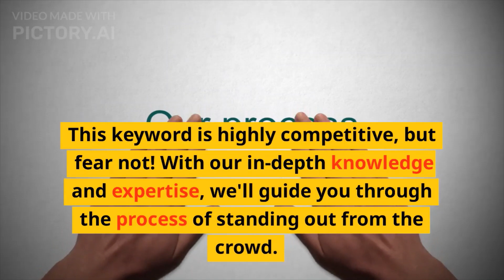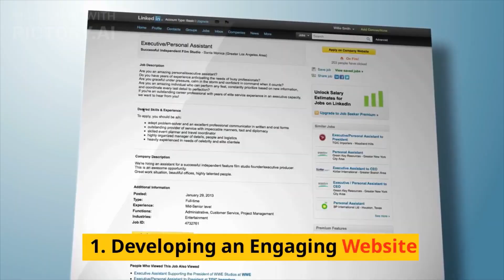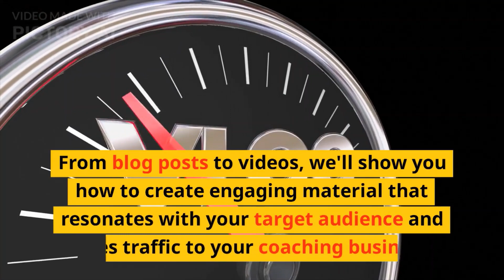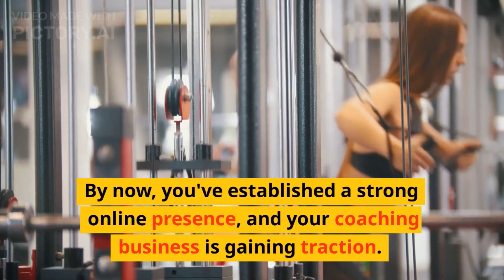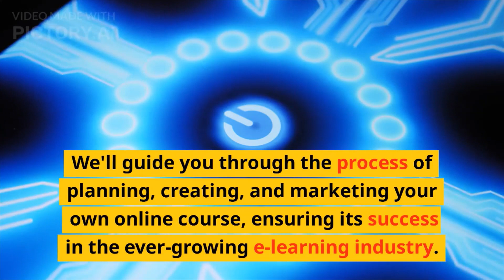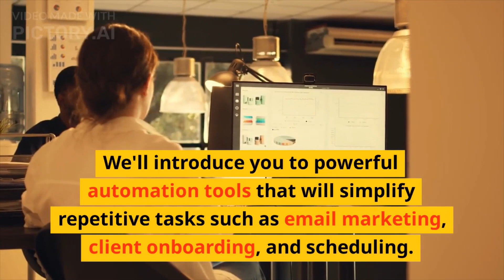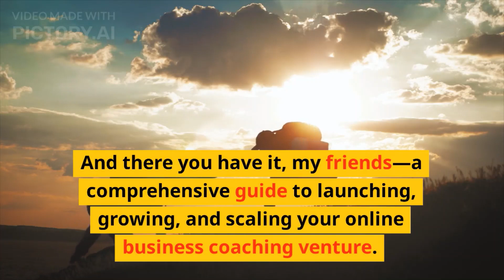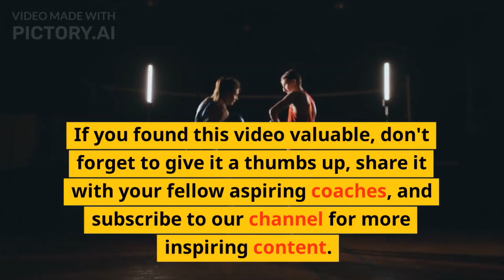Best Way to Launch Online Coaching Business for Beginners in 2023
Best Way to Launch Online Coaching Business for Beginners in 2023. Discover how to start an online coaching business and make money sharing your expertise. Learn the key steps to attract clients, create impactful coaching programs, and establish yourself as a trusted authority. Start making a difference while earning a significant income online.

We are here to help you invest and make money online with our helpful videos and tutorials. We also provide you with financial advice, business tips, and helpful strategies to make money online through passive income, paid surveys, dropshipping, and more. Our videos will help you get started with online tutoring jobs and freelance writing jobs as well as provide tips on online trading strategies. Thank you for visiting our YouTube channel, and we look forward to helping you make money online!

We are here to help you become the best version of yourself and become a successful entrepreneur. Our channel focuses on helping you cultivate the right habits, mindset, and skills to help you succeed in business and investing.

We provide practical business advice and tips on how to start and run your own business, get into investing, create passive income streams, and grow your digital agency.

Our channel will also cover topics on young entrepreneurs, self-awareness, self-improvement, and financial advice. We will also discuss Monk Mode and how to become successful in business and to invest.

If you are looking for practical advice and tips on becoming a successful entrepreneur and investor, Money and Mo is the perfect channel for you! Join us and take your business to the next level.